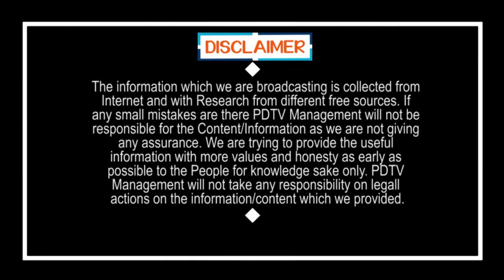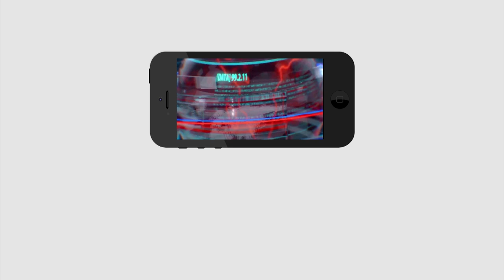YCP Strategy on districts extensions | జిల్లాల విభజనలో జగన్ ఆలోచన ఏంటో తెలుసా..?